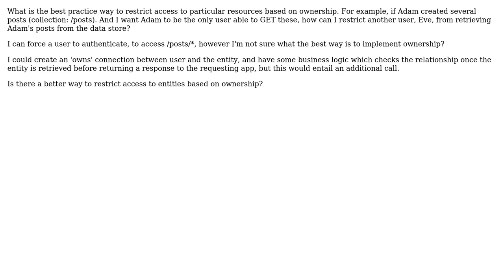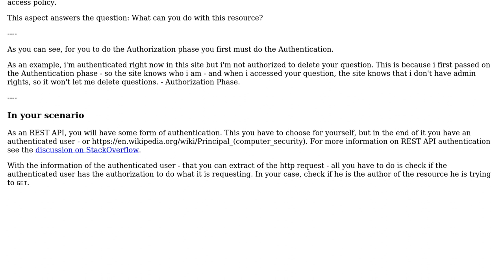Software Engineering: API - Restricting Access to Resources the Authenticated User Created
With thanks & praise to God, and with thanks to the many people who have made this project possible! You are responsible for your own actions.